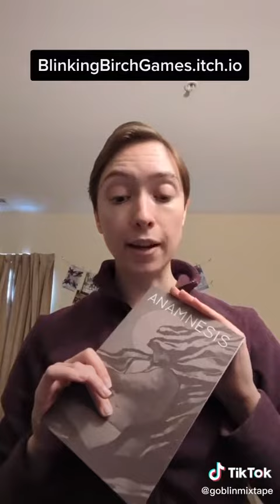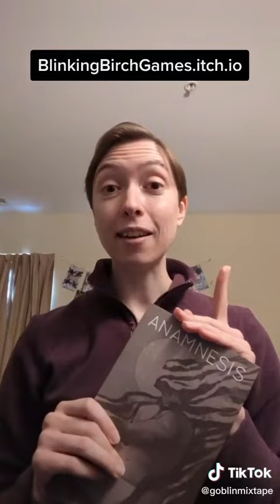My game is on a podcast!